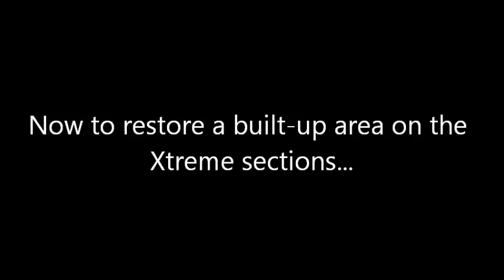Restoring a Composite Pole Section on a Water-Fed Pole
How to refinish and restore worn areas on composite water fed poles including the CLX, SLX, Xtreme, etc.